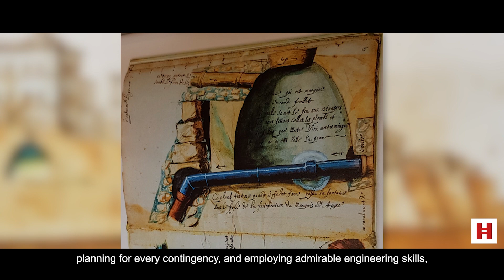Underground Valletta makes a visit to the capital more complete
A visit to our capital city may now be enhanced by experiencing 𝗨𝗻𝗱𝗲𝗿𝗴𝗿𝗼𝘂𝗻𝗱 𝗩𝗮𝗹𝗹𝗲𝘁𝘁𝗮, a newly-launched Heritage Malta site which sheds light on the different uses of the passageways beneath Valletta along the centuries while enabling visitors to admire the marvellous engineering entailed in the construction of this city.